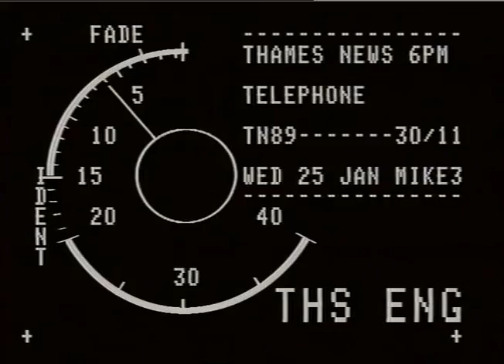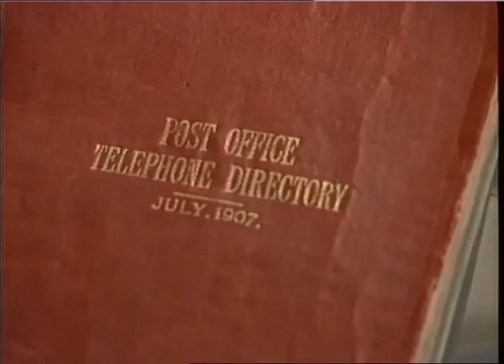TN-89-030-011.m4v | Thames News Archive Footage